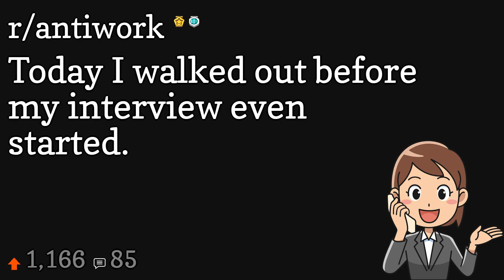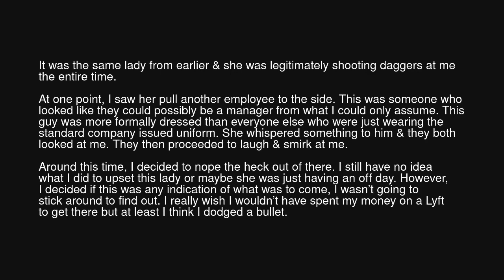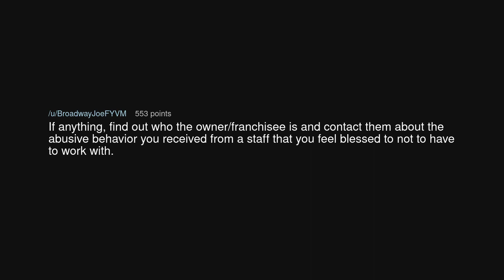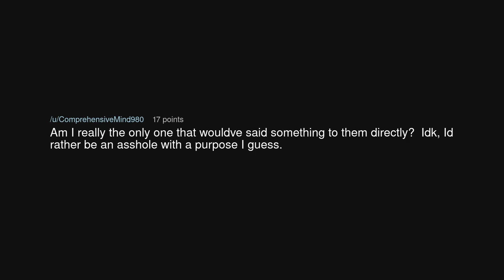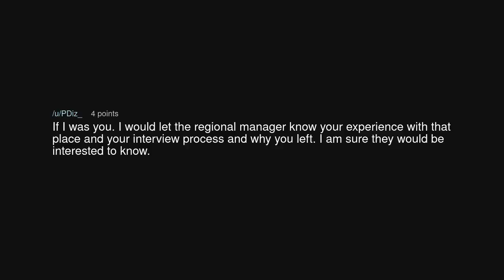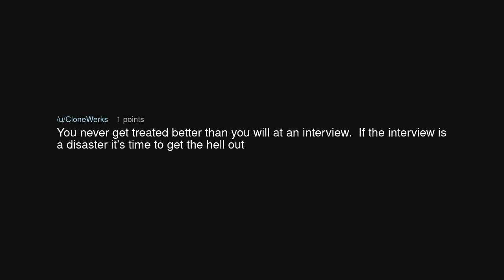Today I walked out before my interview even started.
Today I walked out before my interview even started. (r/antiwork)

Source: Kokonichole on Reddit (link removed at the insistence of YouTube)